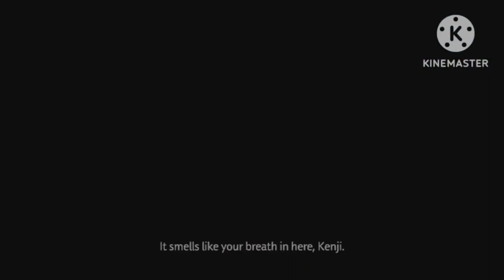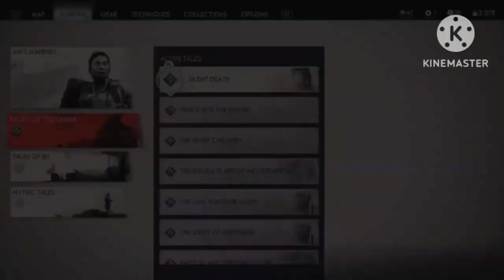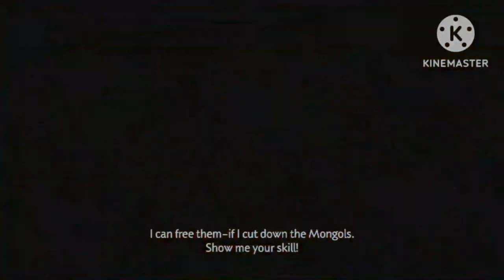Ghost of Tsushima DIRECTOR'S CUT PS5 Movie 1080p 60fps